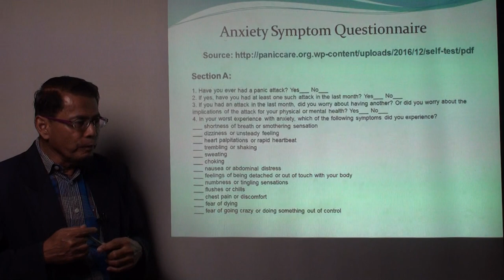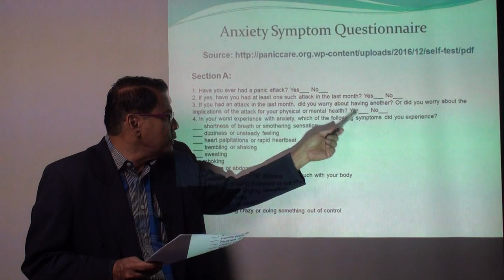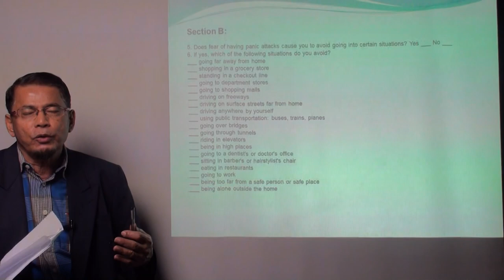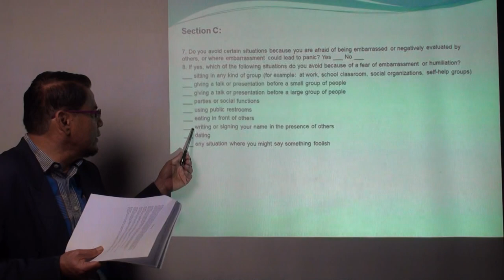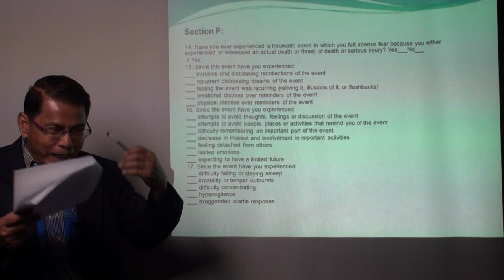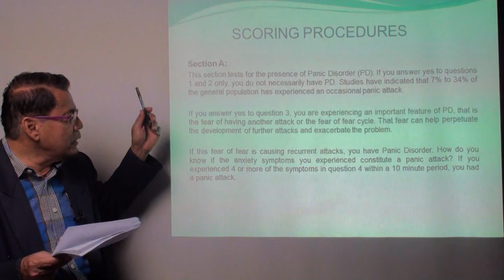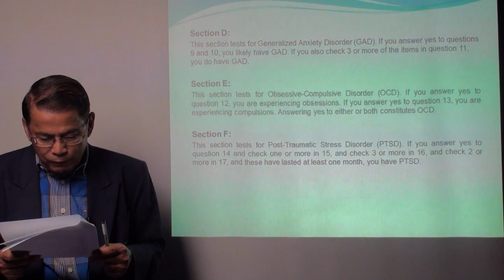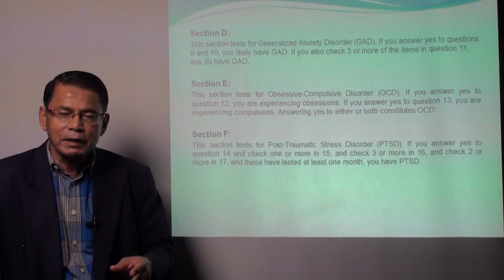Video 111: Pi_CBT Toolkit